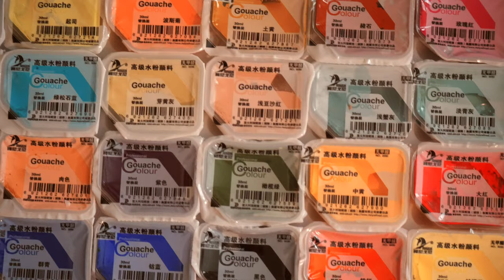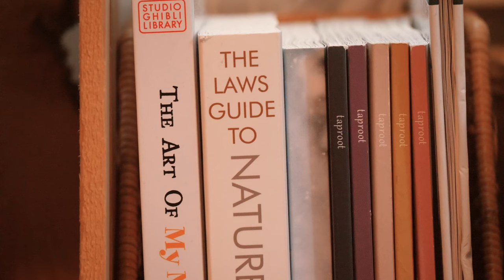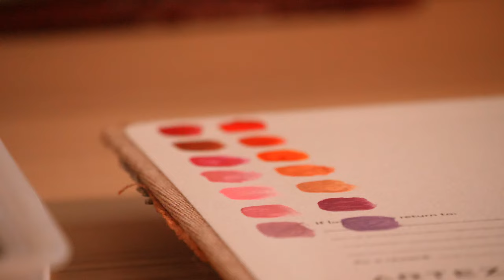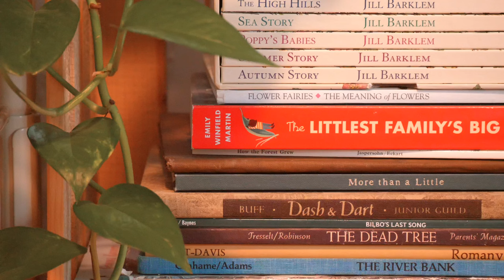Embracing Fear As An Artist - learning how to let go & step into the unknown✨ 🎨📚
As we continue in the month of January & the newness of a new year, I wanted to take some time and chat about something I have been working on in my own life both personally and in regards to my art journey. Fear plays a big role in how I approach life in general and it is something I want to change how I react to it. The book 'My Friend Fear - Finding Magic in the Unknown' by Meera Lee Patel has been a transformative book for me in this area and I wanted to share some thoughts I have been working through lately. I also recently discovered the lovely artist @ema_malyauka on instagram and have started her course, Sketchbook Techniques for Children's Illustration on Domestika! Her fearlessness when it comes to sketchbooks is so incredibly inspiring and has really helped me get started on this journey of embracing fear and jumping into my sketchbooks! I hope you will enjoy and join me in befriending fear & stepping into the known to find the magic waiting for us. ✨

Shop & Socials:
Website & Shop (shop is now open!)

In this video:
My Friend Fear - Finding Magic in the Unknown' by Meera Lee Patel
Poem recited in the beginning is from the epilogue in the book My Friend Fear.
Intro & Outro music created by my brother Forrest Reed.
Camera I film with is the Panasonic Lumix GH5.

Art Materials used:
Square Sketchbook
Jelly Gauche
Acrylic Paint Pens

If you'd like to send something:
Randi Reed